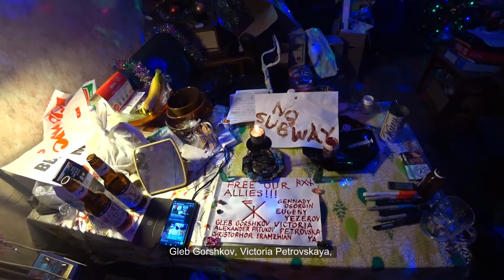2021-12-14 4th Odin's spell to release our allies - writing and voice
Ночью 14 декабря на нашем бульваре (ул.Дмитрия Ульянова д.4)  высадился десант из двухсот рабочих и десятков единиц техники. Много жителей вышло защитить свой бульвар, бой оказался неравным. :( Бульвар был захвачен. :( Положительного заключения экспертизы на проходку под домами 4 кк.1,2,3 быть не могло, т.к. никакие геодезические изыскания после отрицательного заключения не проводились. Строители убедили полицию фальшивыми документами и наличием отряда "титушек" - якобы ЧОПовцев, или контролёров, но без названия фирмы, бэйджиков и иных опознавательных знаков. 7 человек были захвачены и доставлены в отделение ОВД Гагаринское, им вменили статью КоАП 20.2.2 "Организация массового одновременного пребывания и (или) передвижения граждан в общественных местах, повлекших нарушение общественного порядка". Никакого нарушения общественного порядка со стороны граждан не было. Было нарушение общественного порядка со стороны рабочих, у которых, например, не было разрешения на проведение шумных работ в ночное время. Одного из 7 задержанных отпустили посостоянию здоровья (недавно делал операцию на сердце), но остальных 6 держат уже около суток в пыточных условиях, на лавках в тесной камере, отобрали телефоны, долго не пускали адвокатов, долго не давали воды, еды, не принимали передач от посетителей снаружи. Мы требуем освобождения наших товарищей!